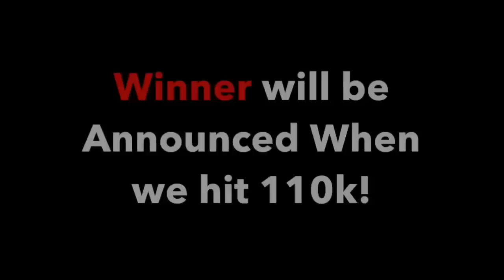MLB Sunflower Seed Moments (HD)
Players chewing And Throwing Sunflower seeds!!!
Joshua 1:9